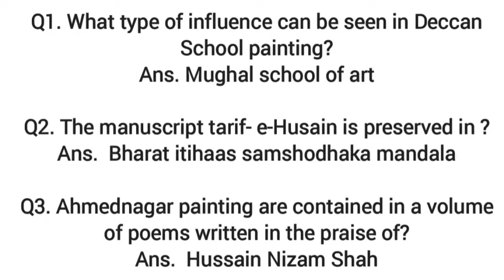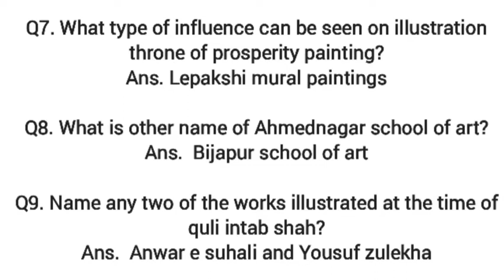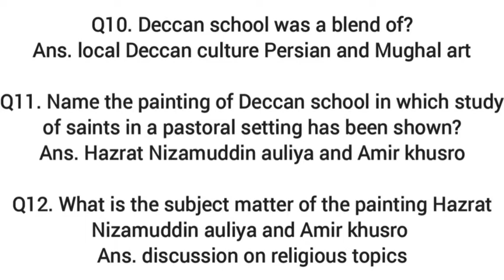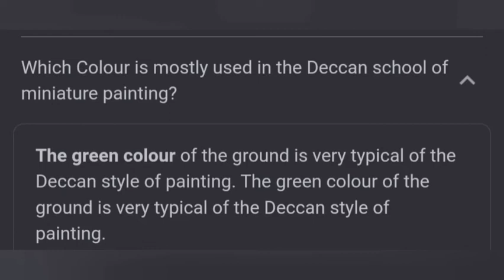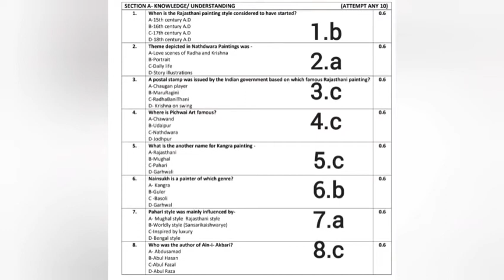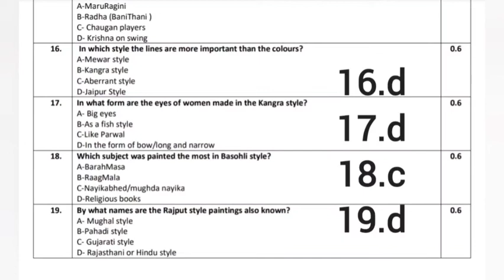MCQs of Deccan school of miniature painting...12 class sample paper answers